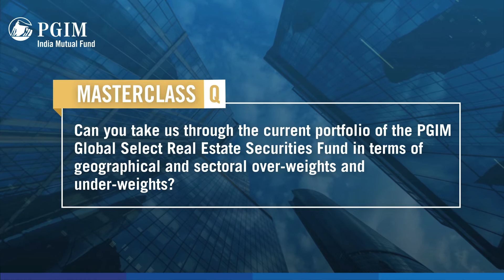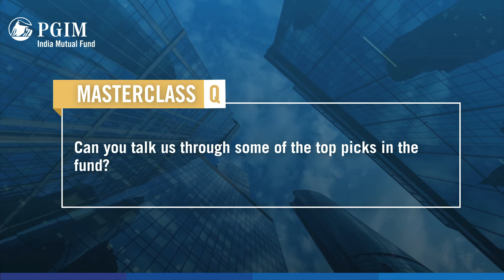Part-10: Master Class on Global Real Estate Securities Investing| PGIM Real Estate | Ft. Rick Romano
Watch our video where Mr. Rick Romano, MD & Global Real Estate PM, PGIM Real Estate, takes us through the current portfolio of PGIM Global Select Real Estate Securities Fund in terms of Geographical and Sectoral over-weight and under-weight and what are the top picks in the Fund.
Watch the video now to know more.

Start Investing in PGIM India Global Select Real Estate Securities Fund of Fund (FoF) Today.